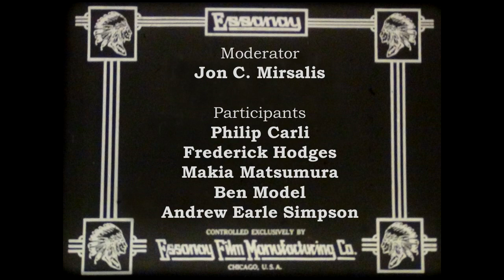Silent Film Music - Panel Discussion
This is a rebroadcast of our panel discussion hosted by Jon Mirsalis about silent film music and accompaniment from Saturday, August 22 2020. A number of prominent figures in this community are present, and many thanks to all involved!Please visit nilesfilmmuseum.org for more information about our 501c3 Non-Profit organization.